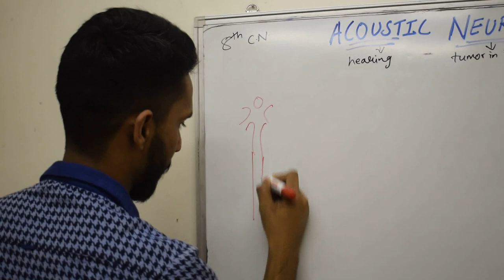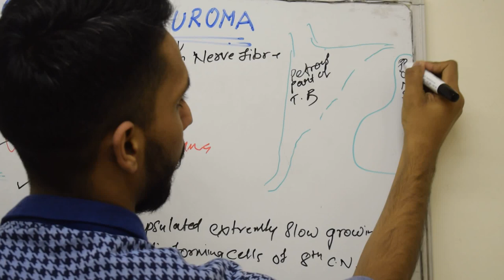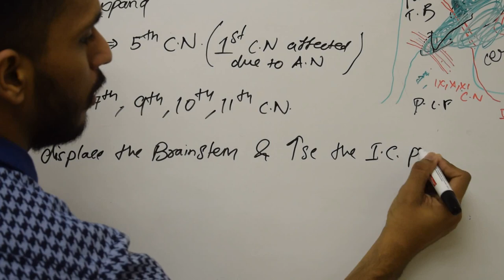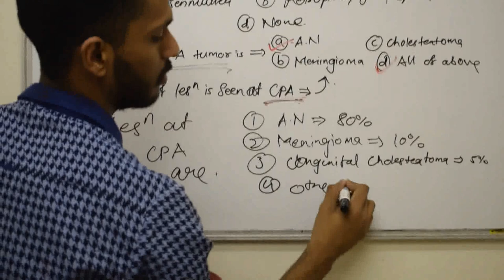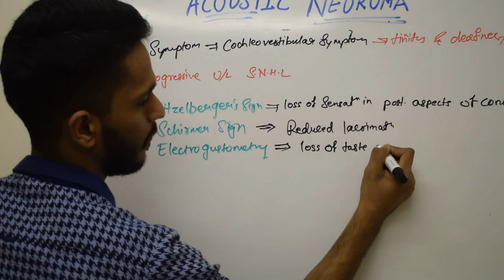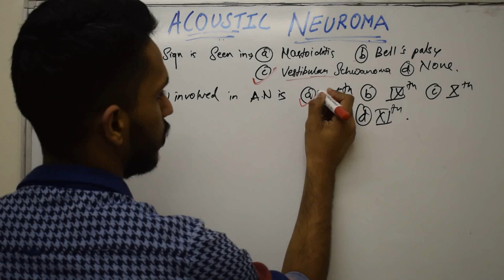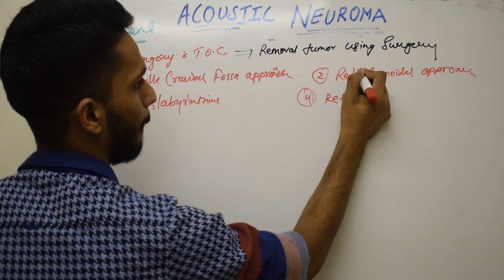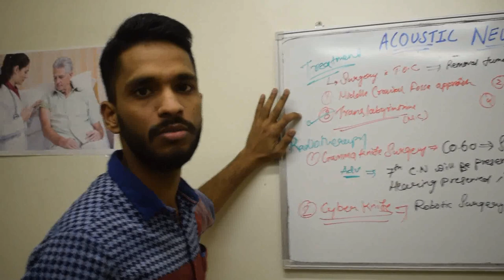ACOUSTIC NEUROMA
Acoustic neuroma / vestibular schwanomma - complete description about disease and its symptoms,investigation and treatment

correction (at 1.43 - time of video) :  schwann cells make myelin sheath.(many other things along with schwann cells make myelin sheath not only schwann cells)

in video i have said that myelin sheath is madeup of schwann cell.